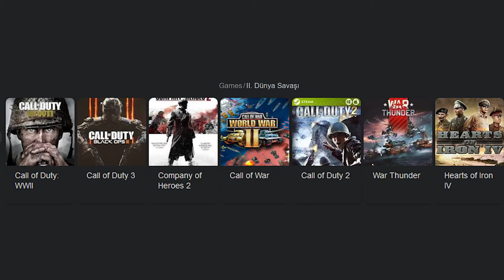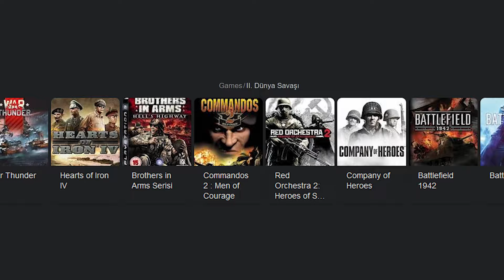Battlefield 1 İnceleme (Türkler Kötüleniyor mu?)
Savaş oyunlarına baktığımızda 3 ana tema görüyoruz; 2. Dünya savaşı, modern tema ve Fütüristik tema. 2. dünya savaşıyla başlayan bu macera hem tarihin en vahşi savaşında kaybolmamızı sağlamış hem de damarlarımızdaki kana farklı cephelerin tozu, dumanı karışmıştı. Fakat arada atladığımız bir şey vardı. 1. Dünya savaşı temasında Triple A bir oyun hiç görmemiştik. Bugün 1. Dünya Savaşını ele alan Battlefield 1' i inceliyoruz.

00:00 2. Dünya Savaşı
03:00 BF 1 İnceleme

Metin ve Seslendirme: Bahadır Özen
Kurgu & Montaj: Berkay Güler
Intro & Outro: Can Bayuk
Tasarım: Berkevic